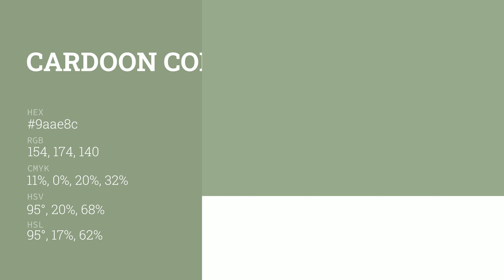Cardoon color 9aae8c hex color - Green color - Warm color 9aae8c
What color is Cardoon ? 9aae8c hex color - Green color - Warm color 9aae8c

Hex 9aae8c Color Code is also known as Cardoon color.

Hex 9aae8c Color code in RGB color code model is created after adding 60.39% red color, 68.24% green color and 54.90% blue color.
Hex 9aae8c Color code in CMYK color (process color) code model is generated after subtraction of 11% cyan, 0% magenta, 19% yellow and 31% black.